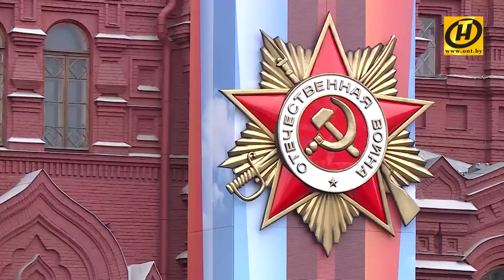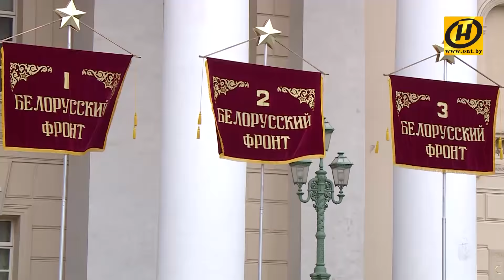Новые трактовки военных событий. Как в Москве реагируют на откровенные вбросы?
Что касается отношения ко Дню Победы в России, то по всем социологическим исследованиям, 9 мая остаётся главным и любимым праздником у жителей страны. Поэтому, вопрос праздновать или не праздновать этот день у наших соседей даже не обсуждается. Как и для Беларуси, война здесь остаётся общенациональным переживанием, а Победа – важным событием, которое объединяет нацию.